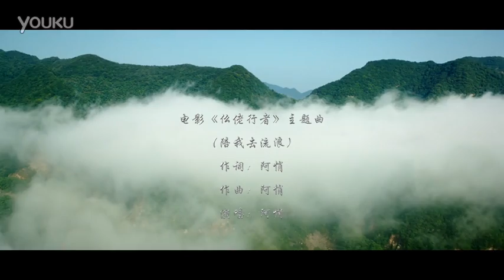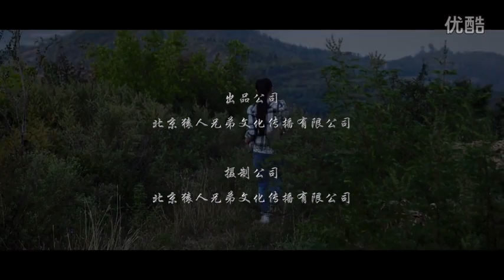Pékin Magic Movie auto vitesse de la voiture "Mulao Departed" chanson thème MV